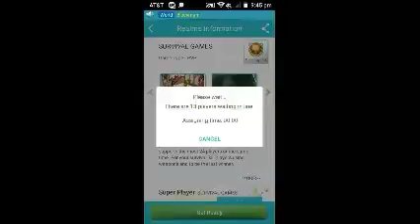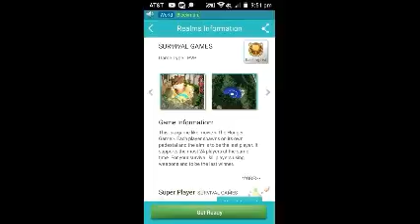HUNGER GAMES MCPE #2